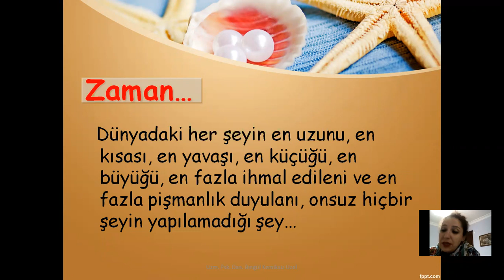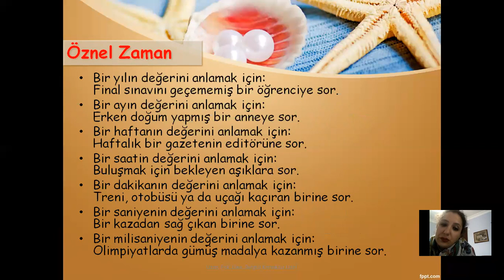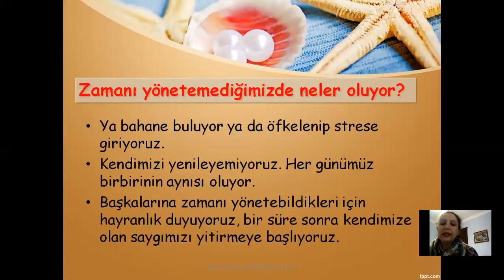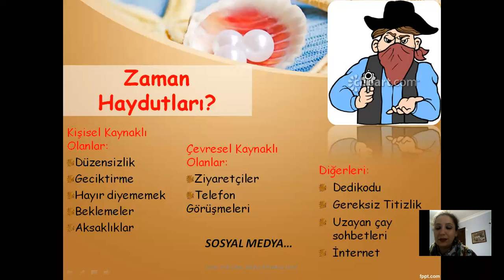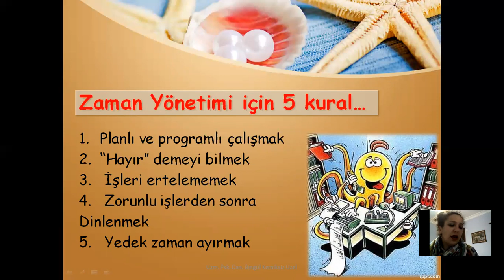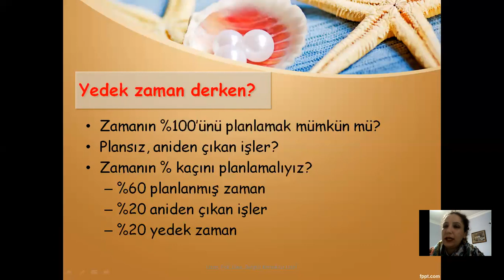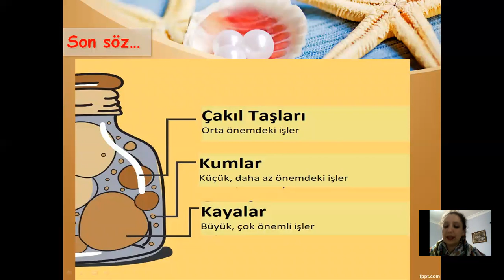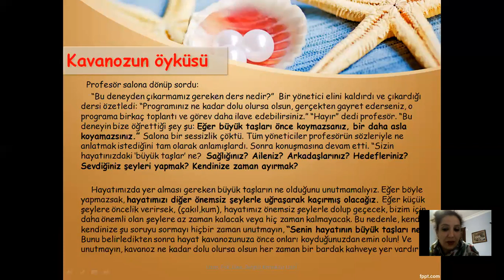Zamanı yönetmek mümkün mü?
İnsanların sahip olduğu kaynaklar arasında en az anlaşılan ve kötü kullanılanı zamandır. İnsanlar her zaman yeterince zamanı olmadığını söylerler.
Her insan bir gün içinde eşit süre verildiği halde kişilerin kullanımına göre amaç ve hedefler gerçekleştirilir ya da gerçekleştirilemez. Ama bu konuda kimse zamanı suçlayamaz. Çünkü zaman herkes için aynıdır.